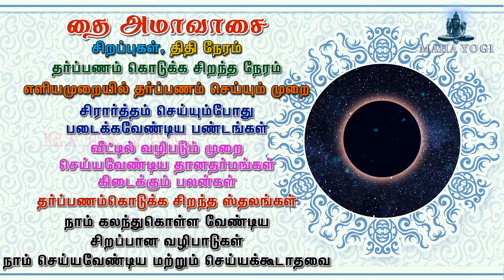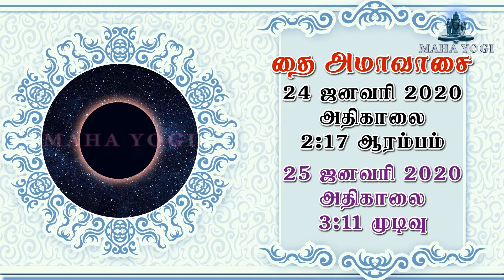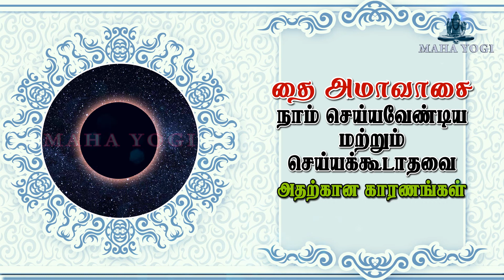தை அமாவாசை 2020 ! திதி நேரம் & தர்ப்பணம் செய்ய சிறந்த நேரம் ! செய்யவேண்டிது, செய்யக்கூடாதது !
தர்ப்பணம் செய்யும் எளியமுறை !
சிரார்த்தம் செய்யும்போது படைக்கவேண்டிய பண்டங்கள்
சிறந்த ஸ்தலங்கள் !